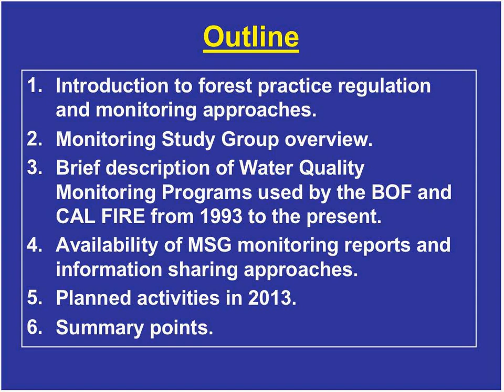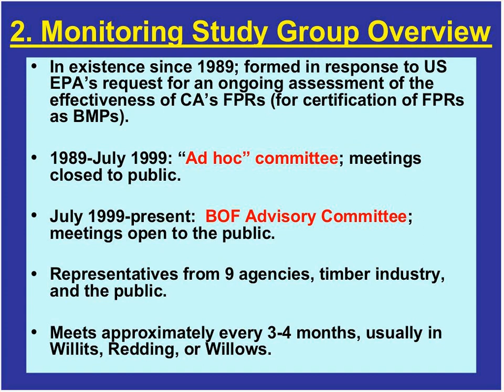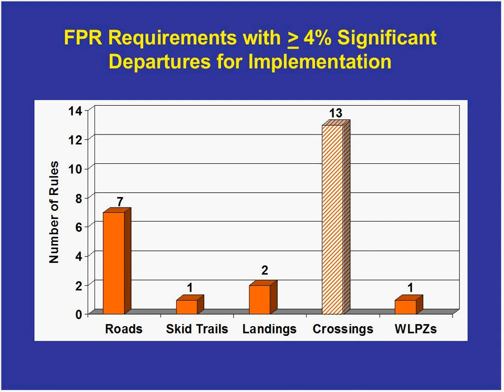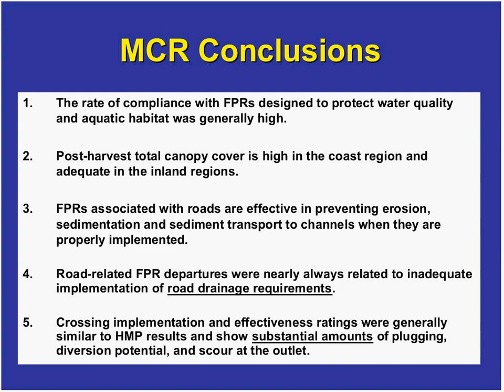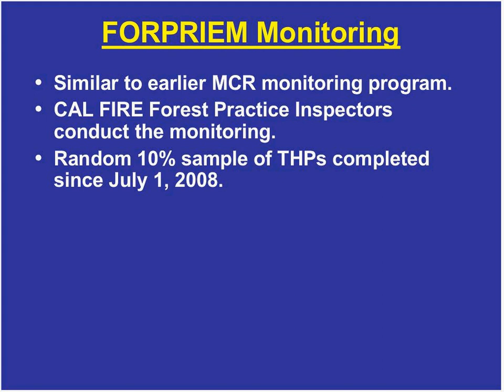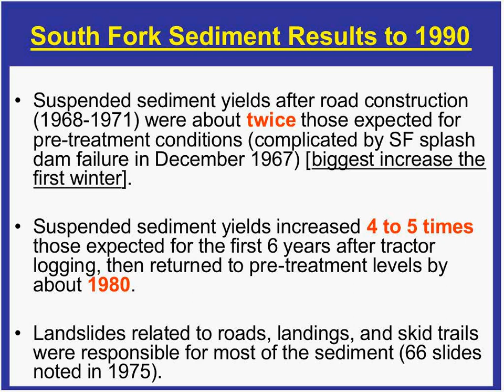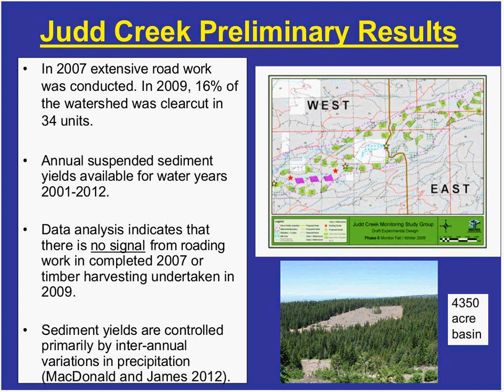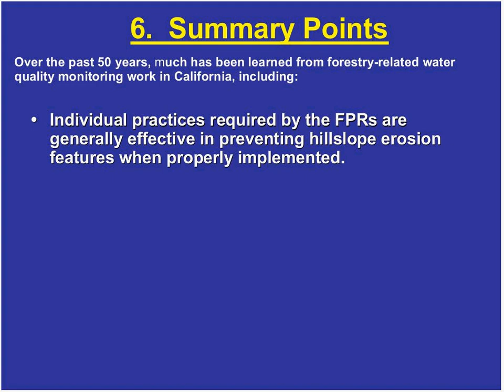State Board of Forestry and Fire Protection's Monitoring Study Group Overview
This CWQMCN webinar was presented  by Pete Cafferata, the California Department of Forestry and Fire Protection's (CAL FIRE) Watershed Protection Program Manager, and recorded on September 19, 2013.

The Monitoring Study Group (MSG) has been in existence since 1989; it was formed in response to US EPA's request for an ongoing assessment of the effectiveness of CA's Forest Practice Rules (FPRs) (for certification of FPRs as BMPs). The MSG is the organizing body to collect water quality-related monitoring information from non-federal timberlands, and is an Advisory Committee to the State Board of Forestry and Fire Protection. There are representatives from the state and federal agencies, timber industry, and the public. The group meets on average four times a year in northern California locations.

The main purpose of the MSG is to provide guidance and oversight to CAL FIRE in implementing a longterm water quality monitoring program. For the past 10 years, it has also served as an open public forum for sharing monitoring related information. Two types of monitoring are utilized: (1) hillslope (upslope) monitoring quantifying FPR implementation rates, erosion voids, and riparian canopy cover; and (2) cooperative instream monitoring programs documenting water column and aquatic habitat parameter measurements for selected forested watersheds before, during, and after commercial timber harvesting. Monitoring results have been used for FPR modification and for education programs to improve practices in the field. A new focus on effectiveness monitoring is planned in 2013 to determine if recently adopted FPRs are effective in protecting beneficial uses such as salmonid habitat, or if further modification is required. MSG reports, meeting agendas and minutes, past PPTs, supported reports, and the MSG Strategic Plan are posted at: